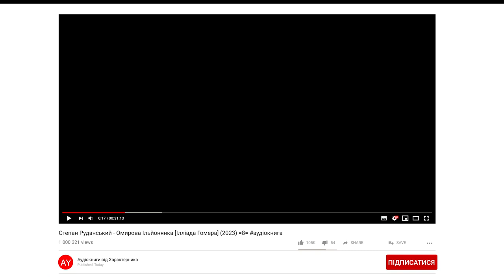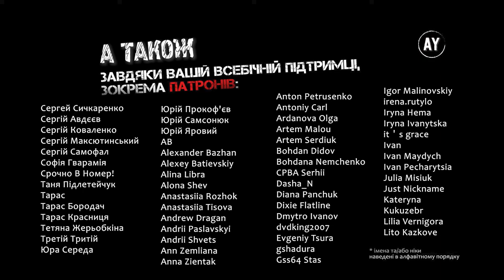Степан Руданський - Омирова Ільйонянка [Ілліада Гомера] (2023) =8=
🎵 Пісня 8. Бійка перемінна 🎵